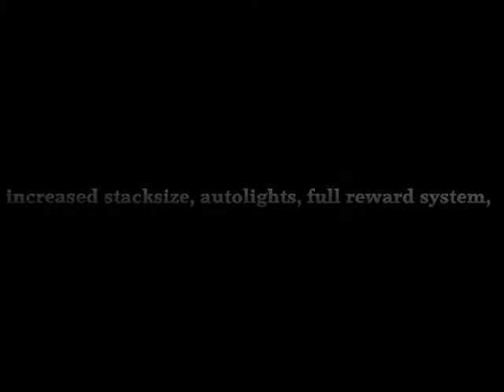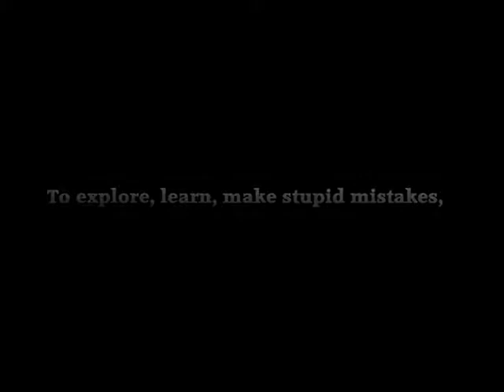[EU/BEL] RUSDT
Welcome to RUSDT. A server especially for noobs.
Here you can learn to play Rust the easy way.
(Closed)